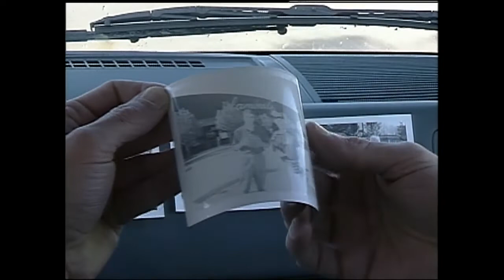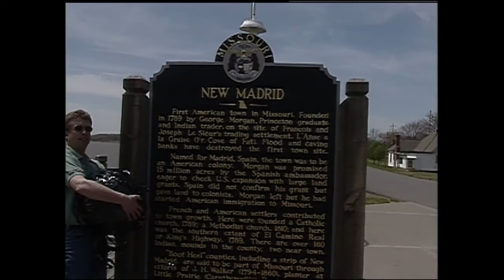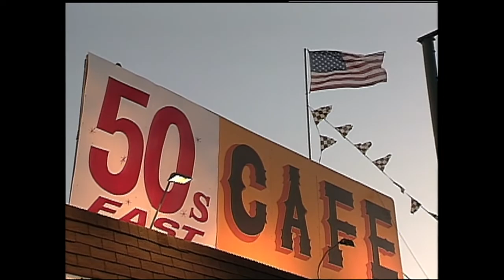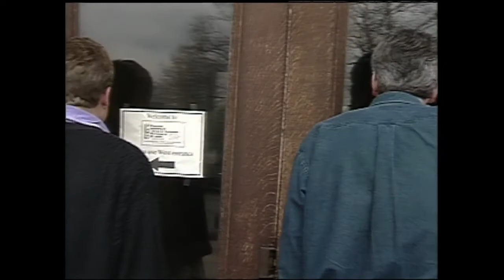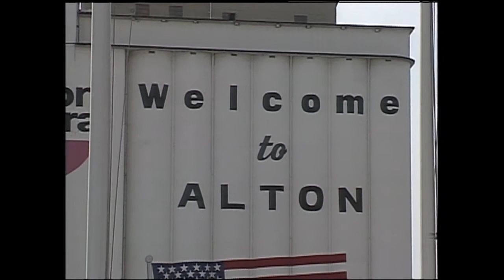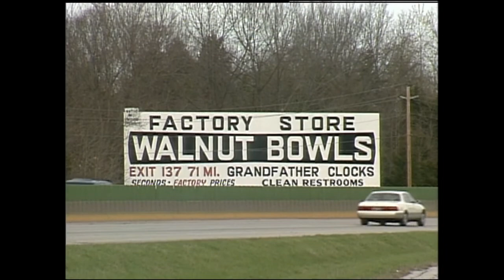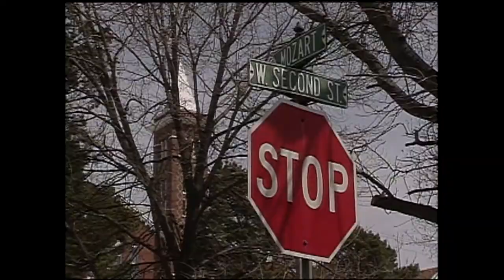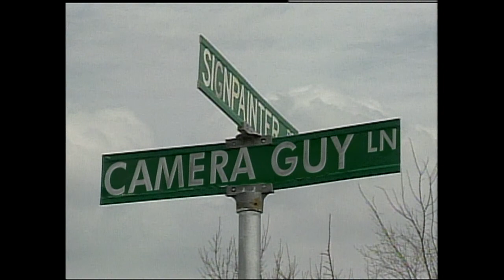Hornersville, MO, to Fulton, MO | Rare Visions & Roadside Revelations, Ep. 202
The team tours Missouri with stops from Hornersville to Fulton and a short detour in Illinois. Stops include the gravesite of Major Ray, the real-life inspiration for Buster Brown, in Hornersville; the workshop of whirligig artist John North in Alton, IL; the Shrine of the Black Madonna in Eureka, MO; and the Elvis Is Alive Museum off I-70 at Wright City.